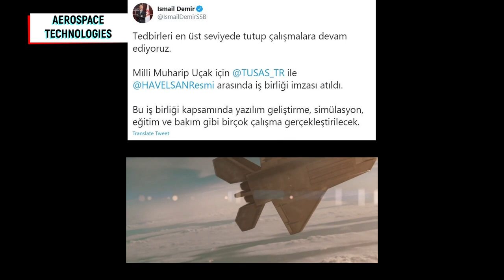HAVELSAN Officially Joined The TF-X Project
One of the leading Turkish aerospace software company HAVELSAN officially joined the Turkish fifth-generation fighter program. President of Defence Industry Professor. İsmail Demir announced that cooperation agreement was signed between Turkish Aviation and Space Industry (TUSAŞ) and HAVELSAN, to carry out development and production processes for the Turkish Fighter Aircraft (TF-X).